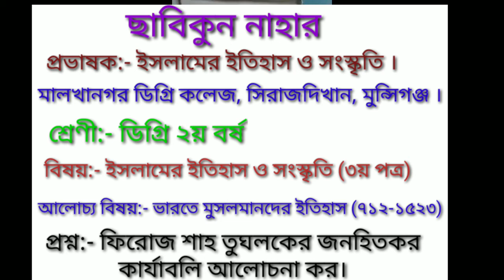ডিগ্রি ২য় বর্ষ, বিষয়:- ইসলামের ইতিহাস ও সংস্কৃতি (৩য় পত্র) by Sabikun Nahar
Sabikun Nahar (Malkhanagar degree College)